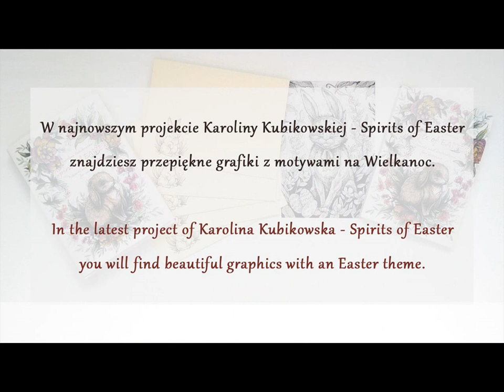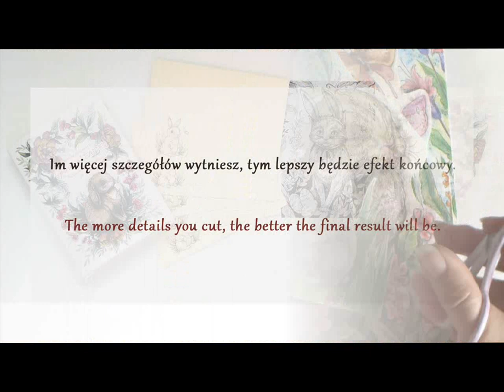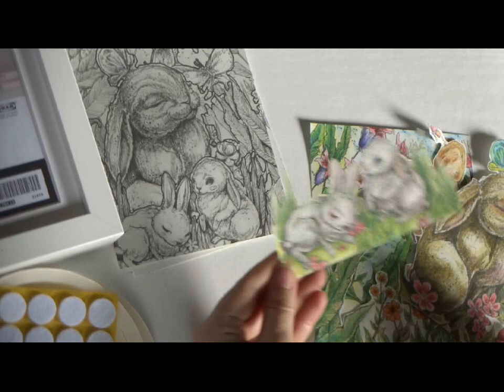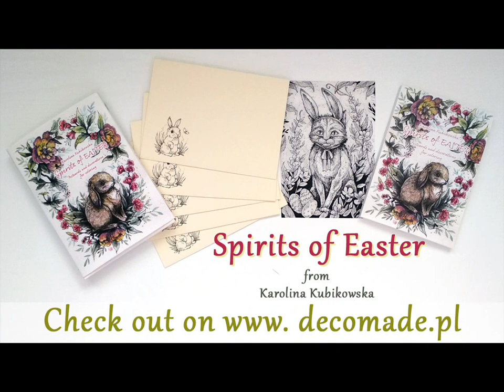Spirits of Easter - Jak złożyć obrazek 3D (How to assemble 3D picture)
Spirits of Easter to nowy projekt Karoliny Kubikowskiej. W kartonowym etui znalazły się pocztówki, koperty, tagi i zawieszki - wszystko z motywami na Wielkanoc. Wśród grafik znalazły się również również obrazek 3D, który należy złożyć z 4 odrębnych kartek. Zobacz jak złożyć taki obrazek, korzystając z dostępnych w domu przydasiów i ciesz się wyjątkową dekoracją świąteczną.

Wybaczcie średnią  jakość nagrania  ;(. Film kręciłam 'na raty' różnymi kamerkami, więc całość mało efektownie si ę prezentuje. Ale mam nadzieję, że pomoże Wam uporać się ze złożeniem obrazka.

Pozdrawiam
Ania

Spirits of Easter is a new project of Karolina Kubikowska. The cardboard case contains postcards, envelopes, hang tags and tags for gifts  - all with motifs for Easter. Among the graphics were also a 3D picture, which should be folded from 4 separate sheets. See how to assemble such a picture using any materials available at home  and enjoy the unique Easter decoration.

Forgive the average quality of the recording ;(.  I have filmed it on various cameras, so the whole thing is not very impressive, but I hope that it will help you deal with the picture.

Take care !
Ania

Użyte kredki/ Colored with: Derwent Inktense